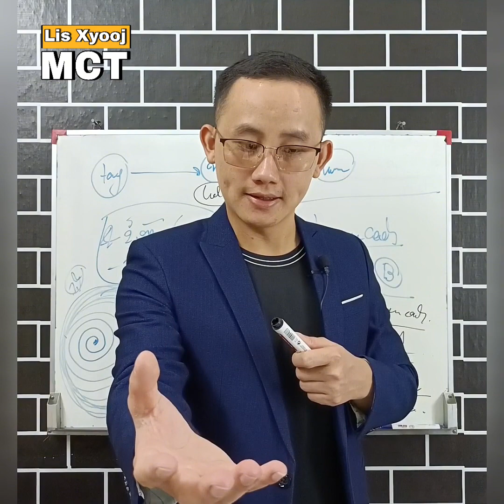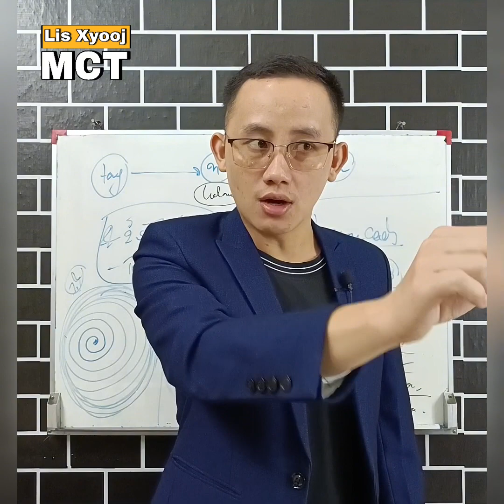Paub yam no muaj nyiaj ceev tshaj